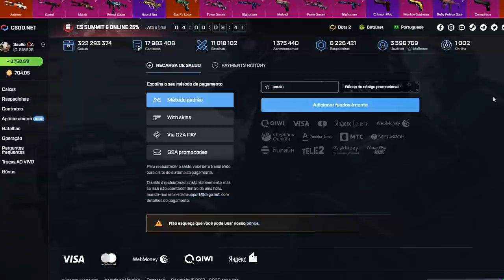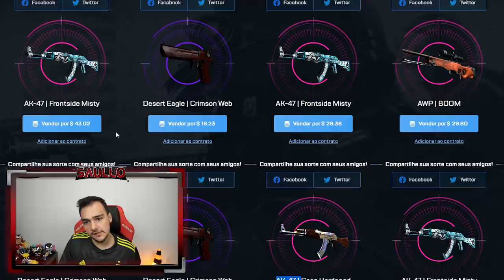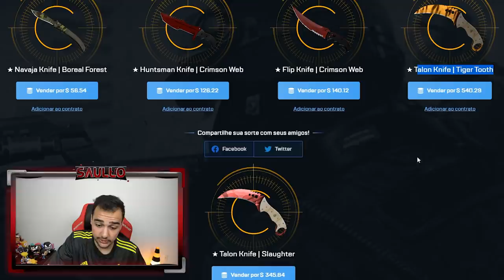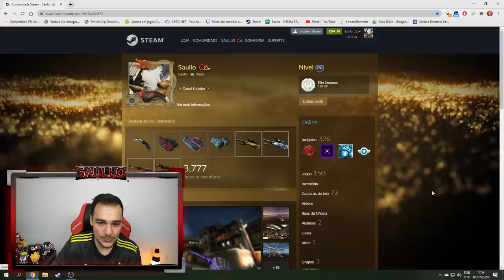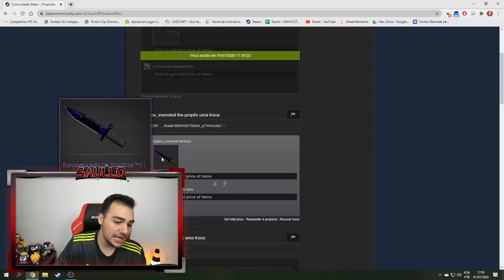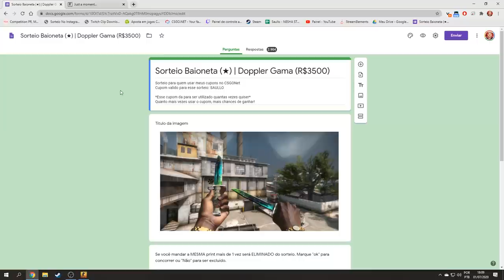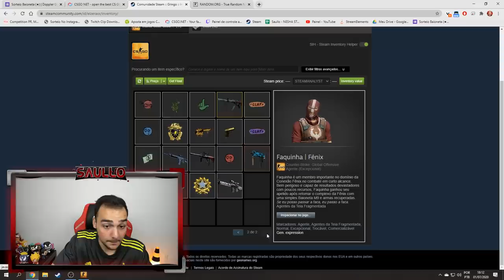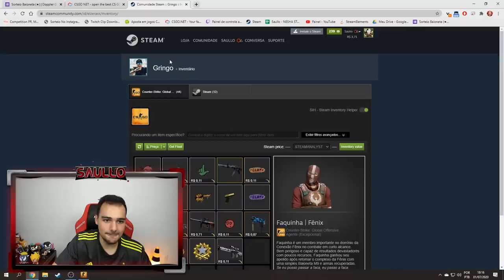Ganhei essa TALON extremamente RARA e... VOU DAR PARA VOCÊS!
Abri caixas e ganhei essa skin muito rara para dar para vocês!